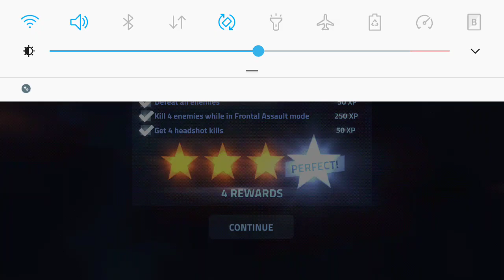Cover Fire - Best Game